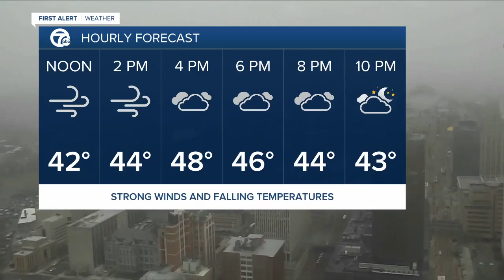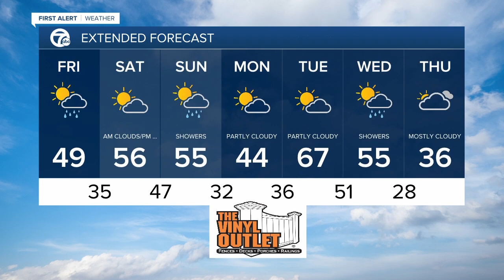7 First Alert Noon Update, Friday, March 26